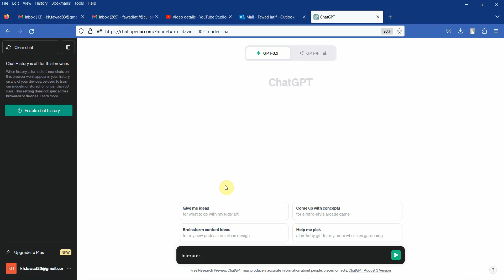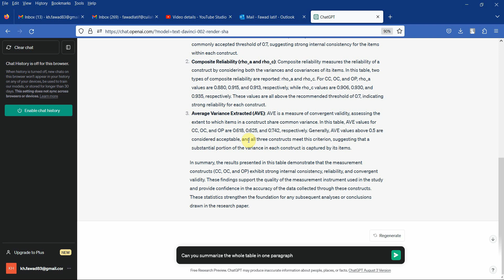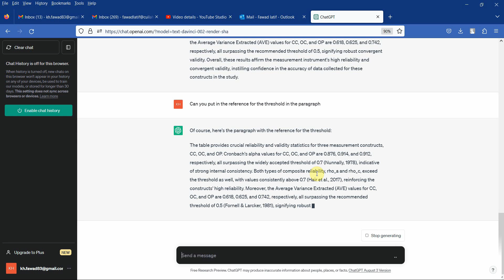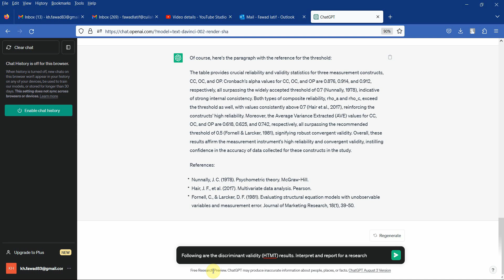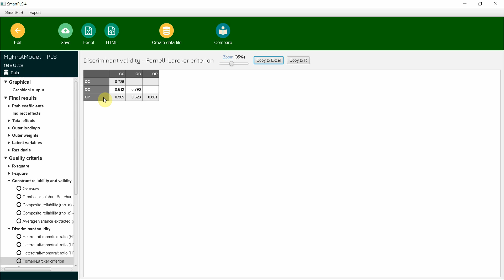Research With ChatGPT - Interpret and Report Measurement Model Results from SmartPLS4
In this video titled: Interpret and Report Measurement Model Analysis Results from SmartPLS using ChatGPT, we discuss measurement model analysis with SmartPLS! In this video, we'll guide you through the process of interpreting and reporting your measurement model analysis results using ChatGPT. Discover how ChatGPT can assist in generating interpretation paragraphs, adding references, and summarizing your findings.

Contents
00:02 - Introduction: Using ChatGPT for Smart PLS Results Interpretation
00:53 - Copy and prepare the Smart PLS construct reliability and validity results for interpretation.
02:00 - Using ChatGPT to generate an interpretation paragraph for the measurement model results.
03:13 - Requesting ChatGPT to provide references for the generated interpretation.
04:11 - Summarizing Discriminant Validity Results

AI for Research.
ChatGPT and other AI tools are increasingly used for Research. In the series of tutorials presented on this page, we shed light on how to effectively use ChatGPT and other AI tools like Elicit and Bard for Research. Learn to effectively utilize the power for AI for research.